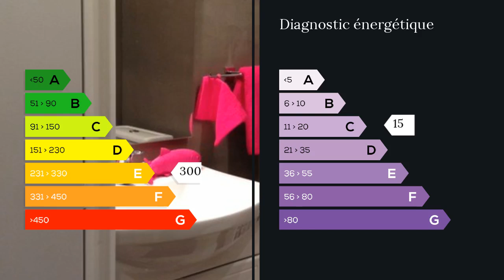A vendre - Appartement - Sanary sur Mer (83110) - 1 pièce - 18m²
IDEAL PIED A TERRE OU INVESTISSEMENT LOCATIF SAISONNIER OU A L'ANNEE. T1 de 20m2 MEUBLE AVEC TERRASSE (18m2 en Carrez). Au 1er étage d'une résidence sécurisée de seulement 3 étages avec PARKING aisé dans la résidence. Coin nuit avec 2 lits superposés, séjour avec coin cuisine, salle d'eau neuve. Jolie vue et proche de la gare et des commodités. Faibles charges. Autorisation de la copropriété de fermer la terrasse pour gagner en superficie habitable. Véritable bijou à arracher en appelant votre conseiller MAXIHOME pour visites et renseignements. M. Laurent BOULAY Joyce CECCONI 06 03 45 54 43 / 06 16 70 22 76 Agent commercial indépendant du réseau national clairimmo Maxihome N° RSAC : 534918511 - Ville du greffe : RSAC MARSEILLE